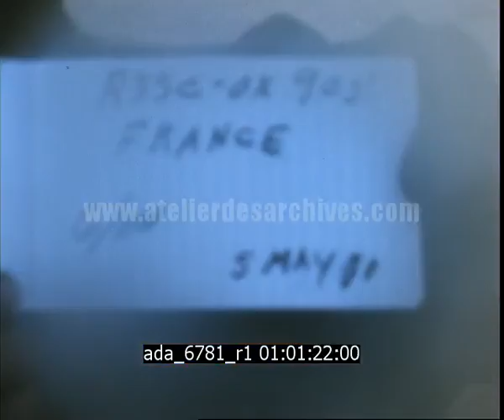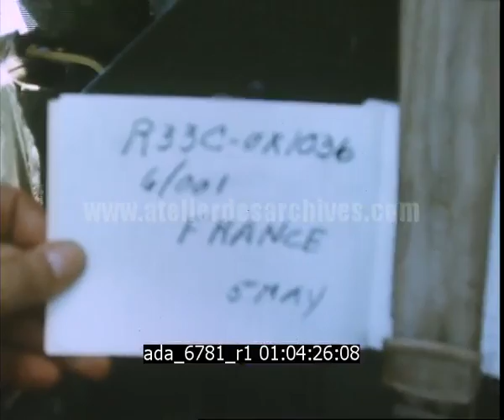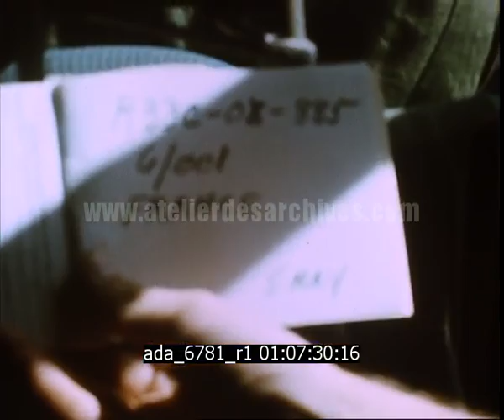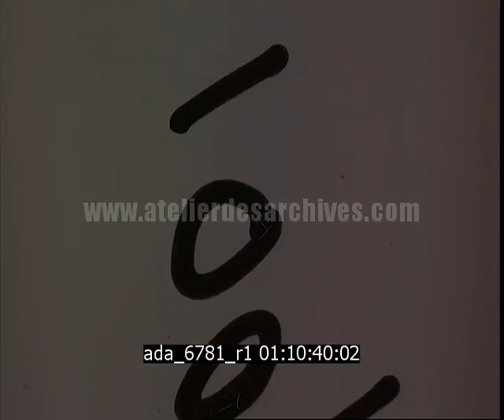Bombardements Vietnam, Cambodge - Part I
Description :

Bombardements aériens d'une zone végétale au Cambodge. Des soldats vietnamiens montent à bord d'un avion de transport américain Lockheed C-130 à Tan Son Nhut. Avion en vol. Vues aériennes de bombardements. Avion d’observation Cessna O-1 en vol. Soldats vietnamiens descendant d'avion. Travaux de maintenance sur un avion  Cessna O-1.

“Coverage includes A-37 aircraft air strikes over Cambodia; dropping bombs on enemy locations. Aerials of O-1 aircraft in flight, boarding of troops aboard C-130 at Tan Son Nhut, and maintenance being performed on O-1 aircraft of Quan Hoi.”

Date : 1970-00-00